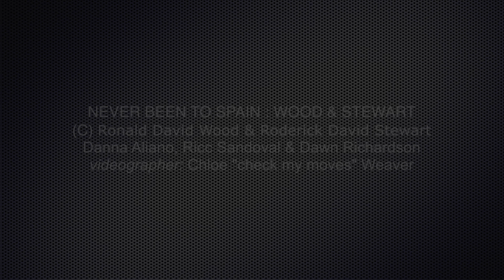STAY WITH ME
Live Gig: Danna & Friends
Danna Aliano, Ricc Sandoval & Dawn Richardson rocking "Stay With Me" @ McGrail Winery in Livermore, CA.